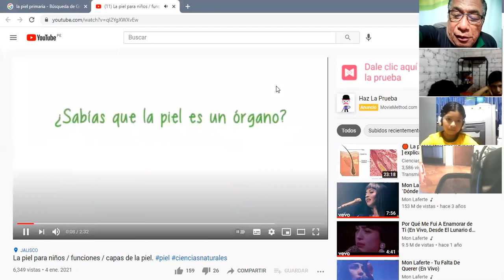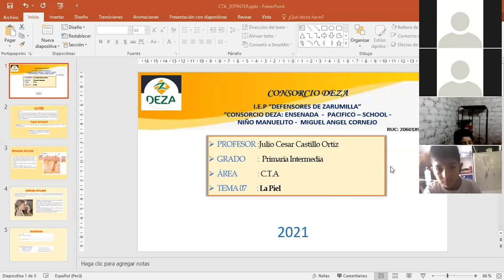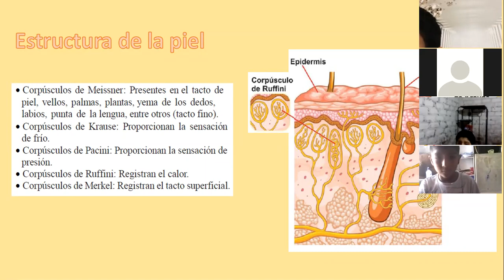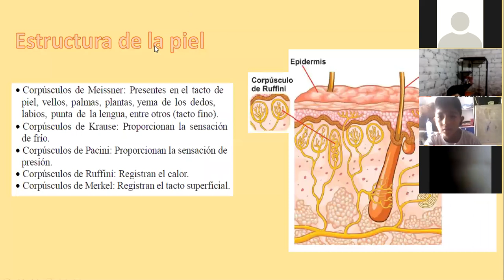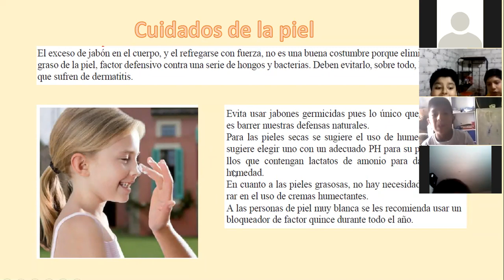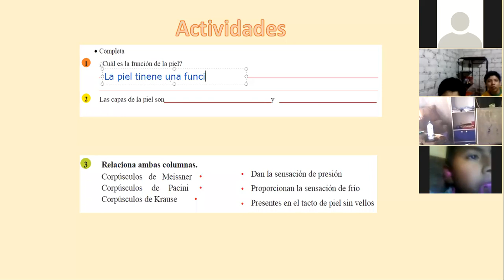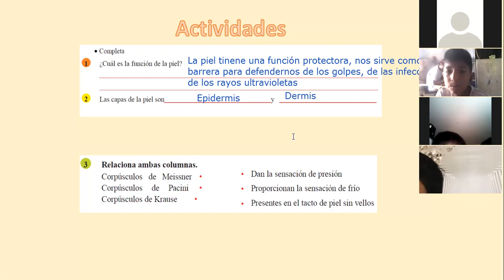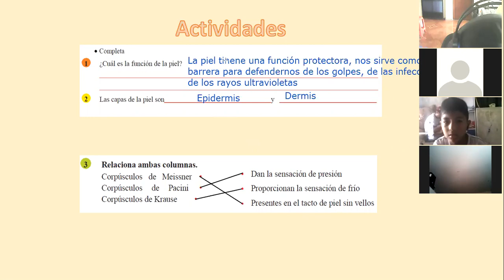Sesión 07 CTA La piel_Clase Zoom